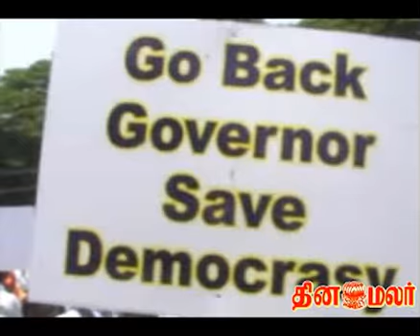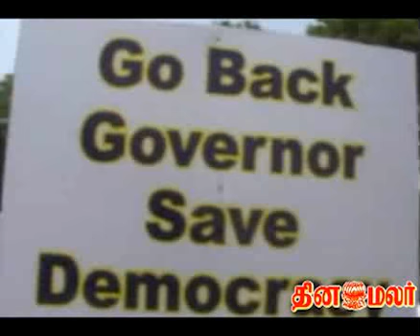bjp protests at karnataka state - DINAMALAR